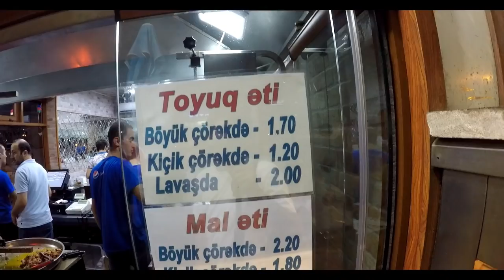BAKU - THE CAPITAL OF AZERBAIJAN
Hello Guys,

In this video, I have shared my experience of the capital city of Azerbaijan " Baku ". Baku is entirely different from the rest of Azerbaijan, the rest of Azerbaijan looks closer to Asia and Baku looks closer to Europe.
Baku, also known as Baky or Bakı, is the largest city in the Caucasus and the capital of Azerbaijan. Baku is on the coast of the Caspian Sea on the southern tip of the Absheron Peninsula. There are three major divisions in Baku: İçəri Şəhər (the ancient city), the Soviet-built downtown, and the newest part of the town. The population as of January 2012 was 3,202,300.

Things to do in Baku, Azerbaijan

Atashgah Fire Temple. You can take the Baku Electric train from the Baku train station to Suraxani station for 10 qapiks. (No train service any longer.) Simply walk through the station to the outdoor platforms where a schedule is posted. You can also take Marshrutka 191 from Qara Qarayev metro station or bus number 184 from Azizbeyov metro station. You can pay on board or buy a ticket from a kiosk on the platform. From Suraxani station walk about 100 m (330 ft), and you can arrive at the temple. Children 0.20AZN, student 0.40AZN, adult 2AZN. If you want to take pictures, it costs 2AZN in addition to admission.
Yanar Dagh, (Take bus 217 from Koroglu metro station. The last stop is Yanar Dagh(March 2014)). Yanar Dagh is a mountain that has been continuously on fire for one thousand years. The natural gas vents ensure that hot flames roar out of the sides of this hill even when it rains. 2AZN.
Qala, (Take bus 101 or 150 from Koroglu metro station. Leave the bus when you see a new build fortress tower(~30Min) Walk down the street for 1km(April 2014)). Qala has an open-air Archeological and Ethnographic Museum. You can also find some camels, sheep and rabbits in the Museum. Next to it is a new build fortress from which you have a beautiful view of the city. 6AZN.
Artem Island, (Take bus 150 from Koroglu metro station. Goes directly to Artem Island (April 2014)). Artem Island was the first place for oil exploration in Azerbaijan. The island is not the most beautiful but worth a day trip. Hike up the lighthouse and walk over to the island and enjoy the southern tip first before you go off wandering around Artem city. In the side streets, you can find several tea houses, shops and other places.

64 GB
128 GB

32 GB
64 GB

HDD :-
1 TB
2 TB

Other Accessories